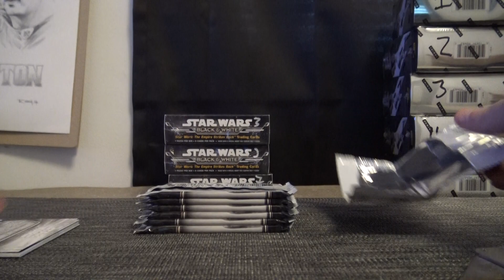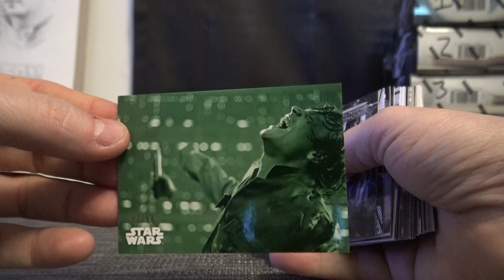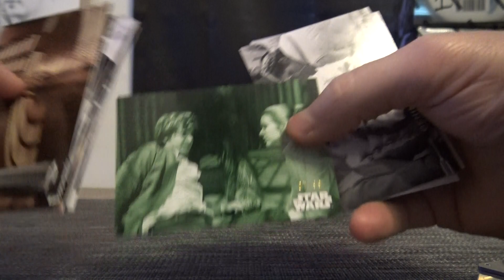SharksBob's 2019 Topps Star Wars Empire Black & White Box Break